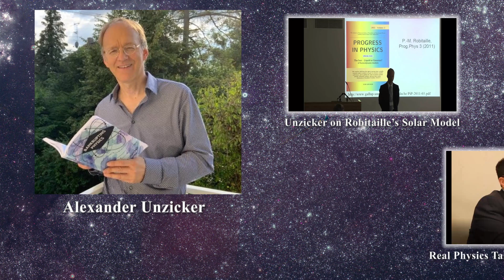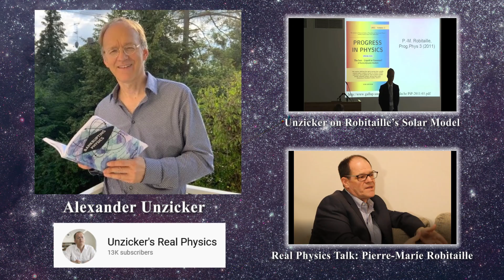Sky Scholar: Lectures, Interviews, and Podcasts by Pierre-marie Robitaille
"Demystifying Science is the educational media project of two scientists that traded the lab bench for the pen and camera.
Michael Shilo DeLay and Anastasia Bendebury attained PhDs from Columbia University in 2018. DeLay specialized in nanoscale
water mechanics and Bendebury in the electric nature of bacterial communication. Prior to this, DeLay studied neuroscience
at Kenyon College, cell-signalling at Yale, Ohio State, and UCSF. Bendebury studied genetics and microbiology at UCSD and UCSF.
They have published and presented widely in these fields and have written for pop-sci magazines like Discover, Nautilus, and Astronomy.

Demystifying Science creates media that untangles Nature’s mysteries in service of a more resilient human future. The DS podcast
and YouTube productions center on the fictional travels and trials of two alien scientists sent from the planet Alvafloss to study
humanity. This angle affords a unique perspective on Earth events over the course of in-depth conversations with many of the world's